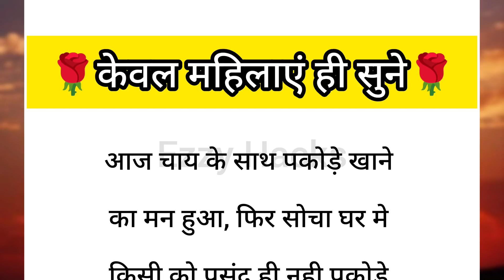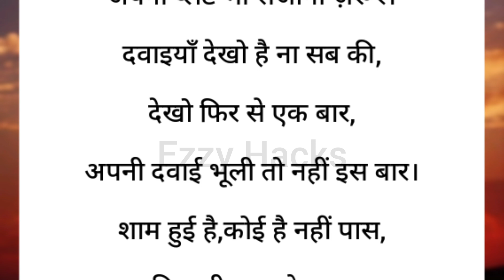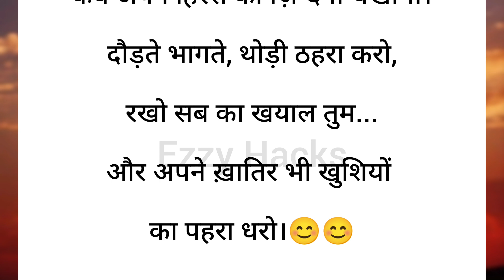केवल महिलाएं ही सुनें | Health Tips | Suvichar In Hindi | Lessonable Story